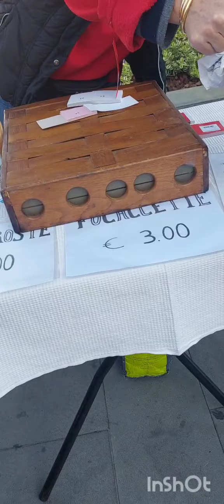29 November 2022